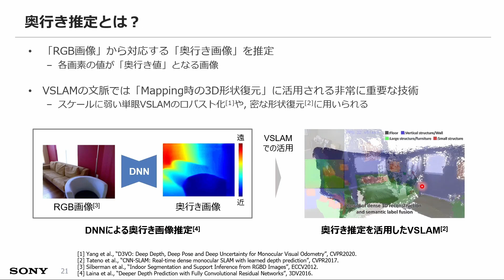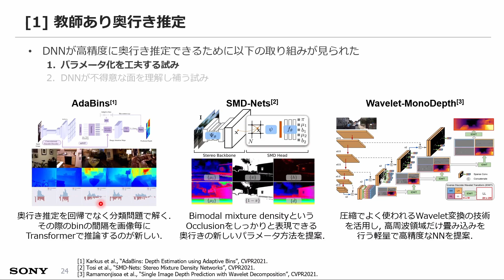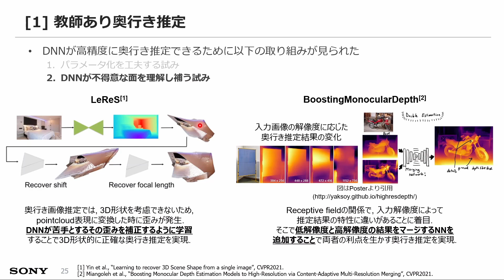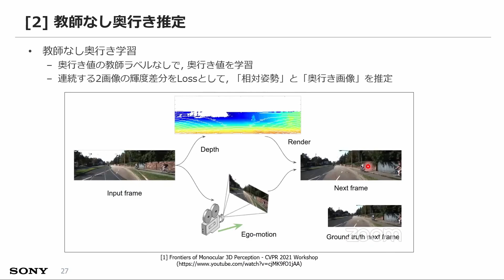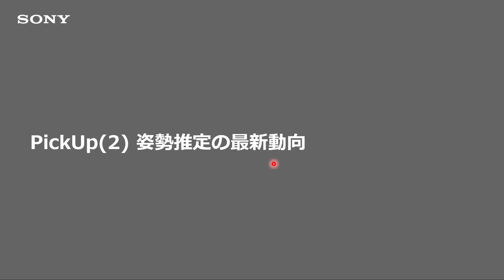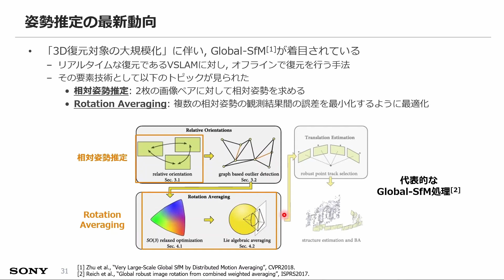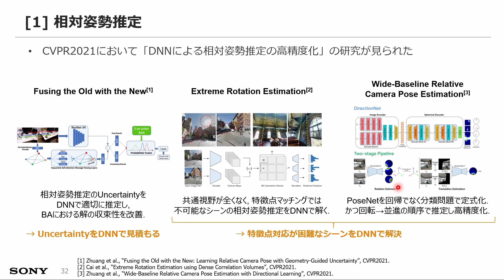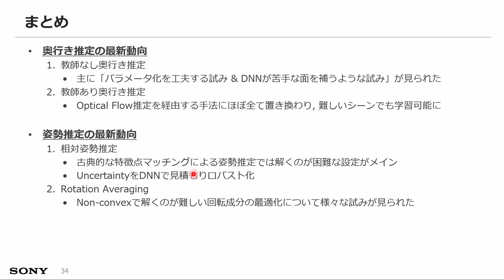【学会聴講報告】CVPR2021 VSLAM研究の最新動向（後編）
今回はComputer VisionのトップカンファレンスであるCVPR2021におけるVSLAMとその関連技術(奥行き推定と姿勢推定)の最新動向について解説します。
本動画はその後編としてVSLAMの関連技術である奥行き推定と姿勢推定について最新動向の紹介をします。

同じくソニーが提供する直感的なGUIベースの深層学習開発環境のNeural Network Console（ ）が発信する大人気のYouTubeチャンネル（ ）でもディープラーニングの技術講座やツールのチュートリアルを多数公開しています。